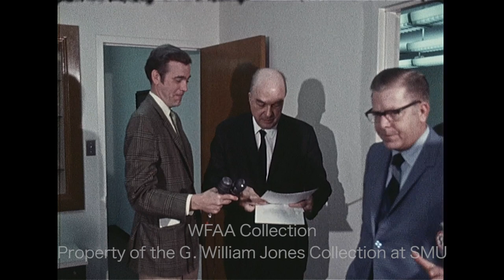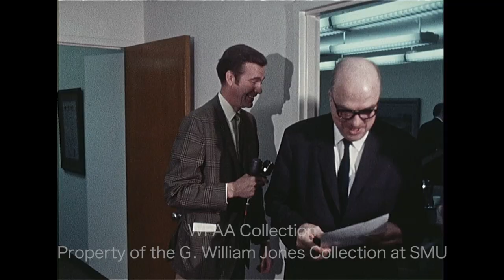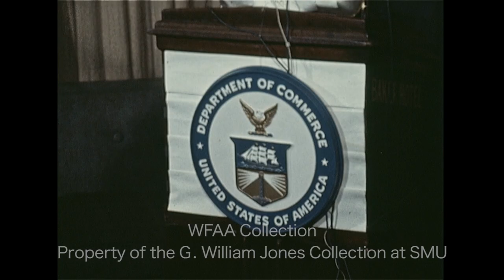WFAA - March 9 - 10, 1970 Part 1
0:00, 6:40, 16:31 - (March 9, 1970) Dallas Mayor J. Erik Jonsson meets reporters following the Dallas City Council's closed-door meeting regarding the War on Poverty committee, outlining what was discussed and saying that the decisions of council members will be announced in a public meeting; also, silent scenes from the Dallas County Commissioner's Court, with commissioners W. L. "Lew" Sterrett, John Whittington, and Mel Price seen; seated in the courtroom is lawyer Ed Polk, head of legal services for the Dallas War on Poverty office, who listens as commissioners reaffirm their desire to restructure the office, which, if implemented, will result in Polk’s dismissal; Polk is seen walking down a hallway and into an elevator, followed by reporters; Dallas councilman George Allen says he doesn’t think the War on Poverty group needs pressure from outside groups and dismisses fellow councilman Jesse Price's charge that it was actually the War on Poverty group who was pressuring the sponsors – he calls Price's claim "a joke"; Mayor Jonsson says that the city plans to continue their co-sponsorship of the War on Poverty program & will not pressure them to take specific actions; Teel Salaun reporting.

3:53, 9:43 - (March 9, 1970) Country music singer Tex Ritter discusses his shift from entertainment to politics (he is running for U.S. Senator in Tennessee), saying that he has always been interested in politics & has worked on several Republican campaigns; he says that the reason so many country musicians sing about patriotism can be traced back to their rural roots, while folk singers from the cities are more likely to sing songs with messages, oftentimes anti-American; he recounts his time as a young man in the 1930s when he knew many of the musicians who flirted with Communism; Ritter is in town to perform at fundraising tributes for an ailing Bob Wills in both Dallas & Fort Worth; Jerry Taff reporting.

7:42, 14:55 - (March 9, 1970) Arlington mayor Tom Vandergriff discusses his concerns about the city’s ability to obtain funds to purchase Turnpike Stadium (later renamed Arlington Stadium) – he wants to expand the stadium in order to attract a major league baseball team (the Seattle Pilots had decided to move to Milwaukee rather than Arlington because Arlington did not have a large enough stadium, and the city does not want to miss another such opportunity); the City of Arlington is asking the Tarrant County Commissioners Court for a 90-day extension on their option to buy the stadium; he says that he is optimistic, but the complexity of the deal is more difficult than originally anticipated; construction of the stadium expansion and the “sea life park” (Seven Seas Marine Life Park) can begin immediately following the sale of the bonds; Art Sinclair reporting.

8:19, 13:28 - (March 9, 1970) Maurice Stans, U.S. Secretary of Commerce, is in Dallas to launch the first minority business workshop of the Dallas Alliance for Minority Enterprise (DAME), which is being held on the campus of Southern Methodist University (SMU); Stans describes his program, Project Enterprise, explaining what is needed to create a successful business and how this program is designed to help provide these ingredients to minority businesses; also, silent footage shows Stans as well as workshop attendees Joe W. Kirven, Dallas businessman and president of the Negro Chamber of Commerce, Hilary Sandoval Jr., head of the Small Business Administration, and Sam Wyly, Dallas industrialist.

11:04, 14:05 - (March 9, 1970) James H. Malone, principal of North Dallas High School (NDHS), says he received a call at his home on Sunday claiming that outside groups might involve themselves in the current tensions at the school between Mexican-American and African-American students; he says he immediately contacted Dallas school superintendent Dr. Nolan Estes who arranged a meeting the following day; he says the meeting with the superintendent went well and that the students responded calmly in their classes, despite the fact that 34.5% of the student body was absent from school that day; also, silent footage of both Superintendent Estes and Principal Malone being interviewed; Cochise Cash reporting.

12:13, 14:26 - Legendary Texas Ranger Manuel “Lone Wolf” Gonzaullas recounts a story about “a narrow escape” when he was almost killed by a man “playing possum” who shot him with a .38 pistol, hitting him just above the heart and tearing his good suit of clothes – he wasn’t wounded but “it scared the hell out of me,” and then, he says, he emptied his gun into the shooter and killed him; also, silent footage of the retired Ranger captain (and Dallas resident) standing in front of waxwork models of Western lawmen, including a figure of himself, at the Southwest Historical Wax Museum in Fair Park; Phil Reynolds reporting.

13:21 - Brief shot of Carlos Don Stultz, on trial in Dallas for the 1969 rape and stabbing death of Mexia teenager Kathy Jones (Silent).